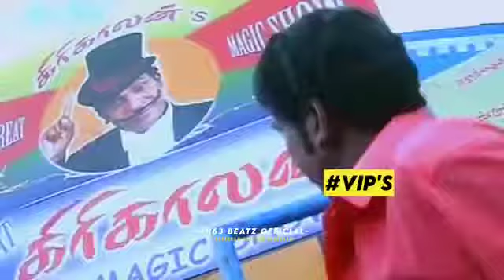haaa... haaaa... deyy governmentehhh potuvudunga da lock down aah ☺😌